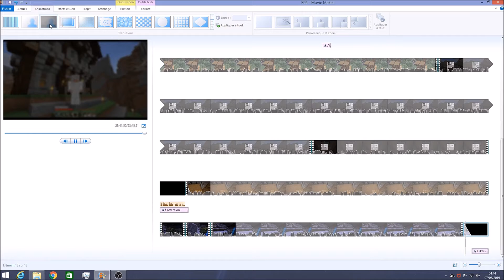Présentation Chaîne Quartzall - Spécial 500ème Vidéo.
500ème vidéo ! Merci d'être encore là à suivre mes folles aventures !
Et bien sur un magnifique Best Of ne contenant aucun spoiler sur les séries en cours !